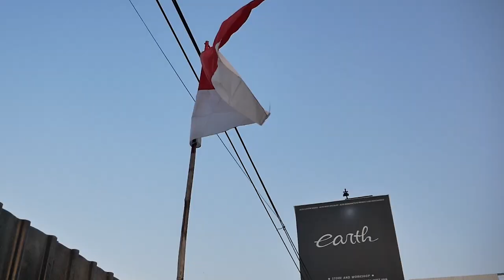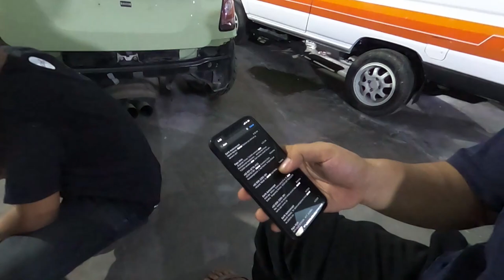MODIFIKASI MINI COOPER S R56 SABER DI LANJUT, PERSIAPAN BUAT TOURING + ADA GIVE AWAY LAGI!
HELLO GUYS, DI VIDEO KALI INI KAMI MENUNJUKAN MINI COOPER S R56 SABER YANG SUDAH DI ROMBAK HABIS DAN DI PERSIAPKAN UNTUK TOURING JAUH, KAMI JUGA PENGEN TANYA NIH GIMANA MENURUT KALIAN WARNANYA DAN ADA GIVE AWAY LOH GUYS!